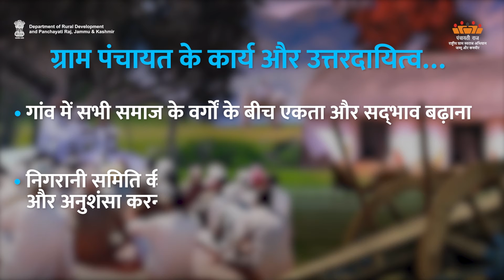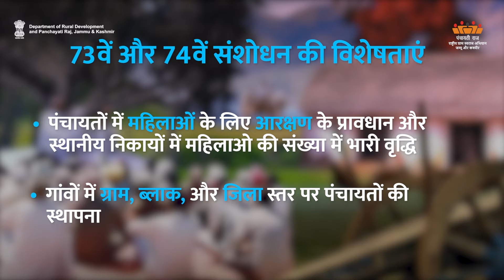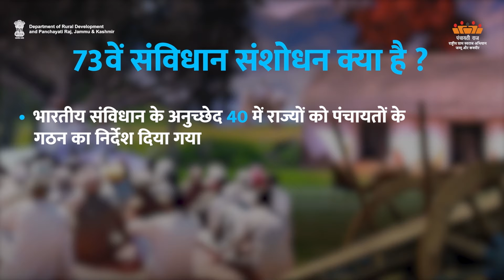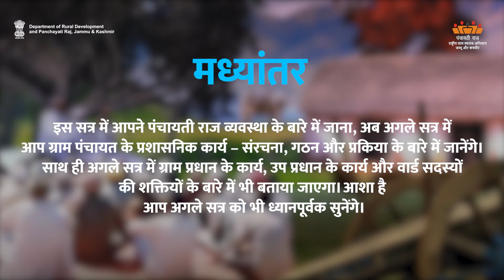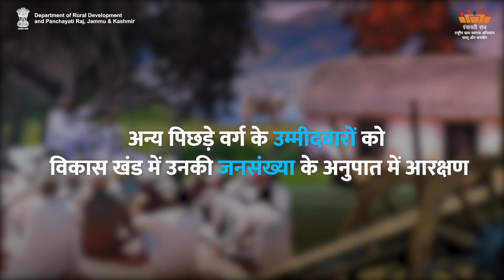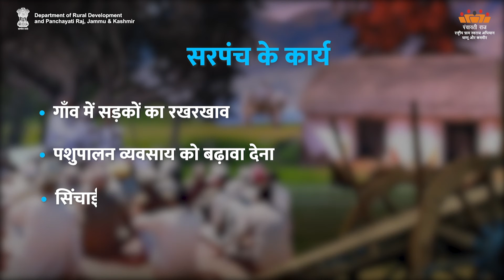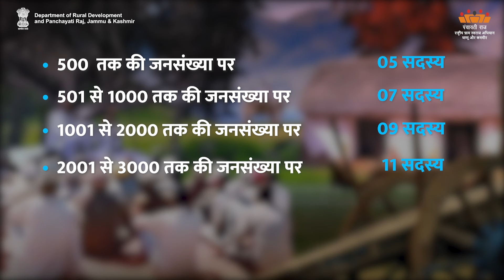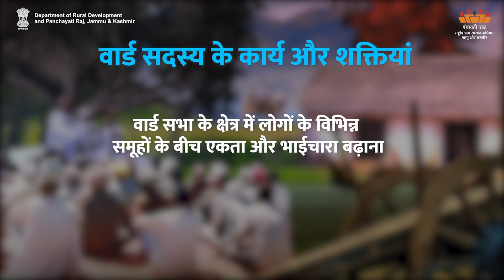TM-H About Panchayati Raj Sys.& Function | Department of Rural Development and Panchayati Raj, J&K